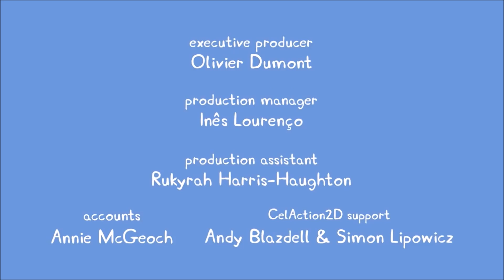Peppa Pig People World Talking